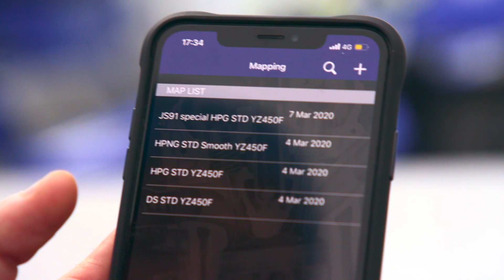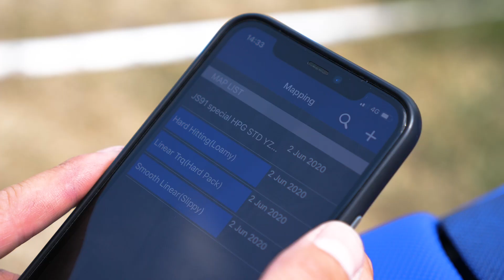Yamaha Power Tuner App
🇳🇱 Some people will do anything to be the fastest guy at the local MX track! When Michael van der Mark needs set up assistance with his YZ450F training bike, he just calls Jeremy Seewer #91 and gets him to send a new map for the Yamaha PowerTuner App. He also has Yamaha test rider and Hutten Metaal Official Yamaha EMX250 Team Manager, Herjan Brakke on hand to explain how to use the app.